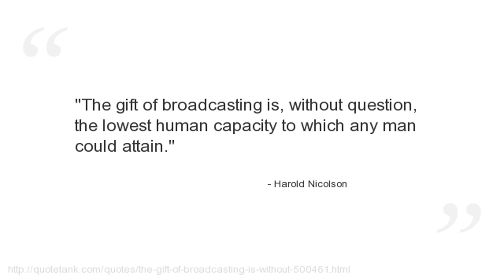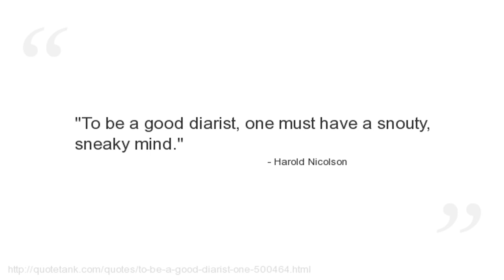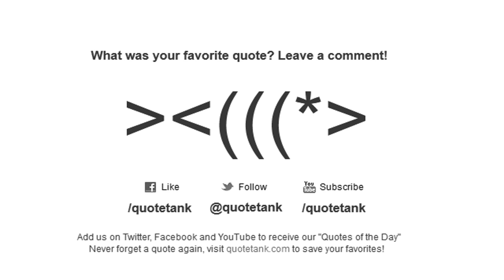Harold Nicolson Quotes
Who is Harold Nicolson?
 was an English diplomat, author, diarist and politician.